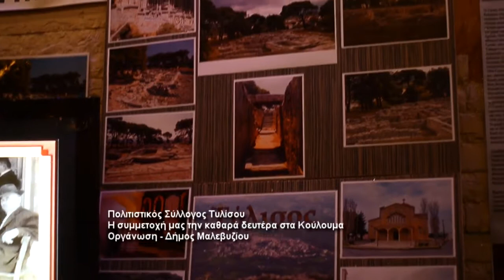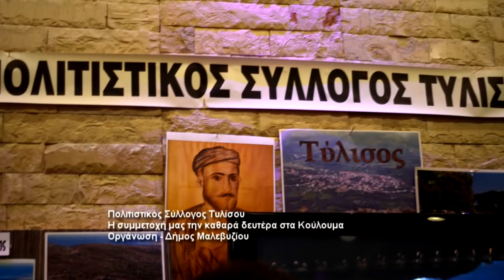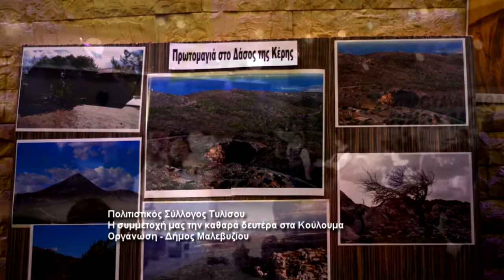Σημετοχή του Πολιτιστικού Συλλόγου στα κούλουμα 2011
Οργάνωση Δήμος Μαλεβυζίου
Ευχαριστούμε τον Μανώλη Καρπαθιωτάκη για τις εκτυπώσεις